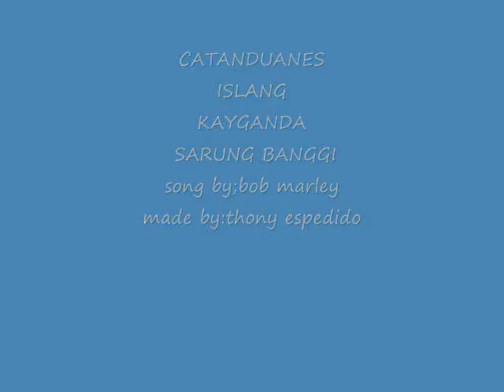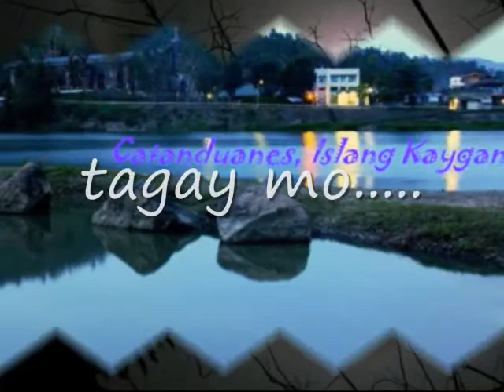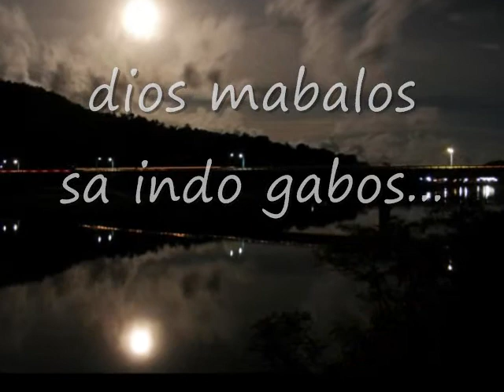CATANDUANES ISLANG KAYGANDA
SARUNG BANGGI.